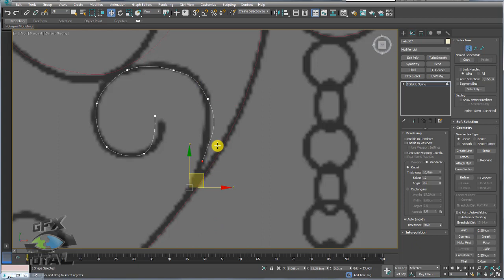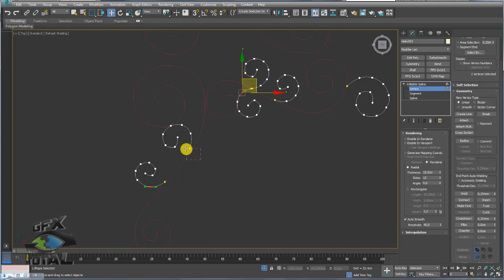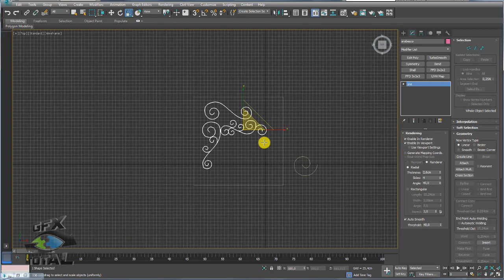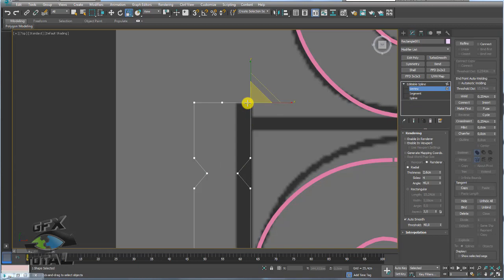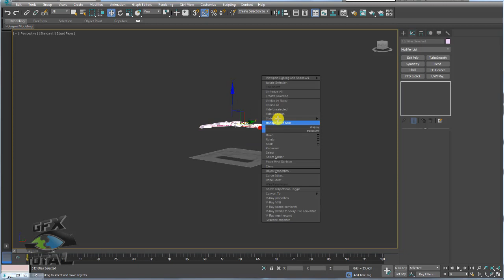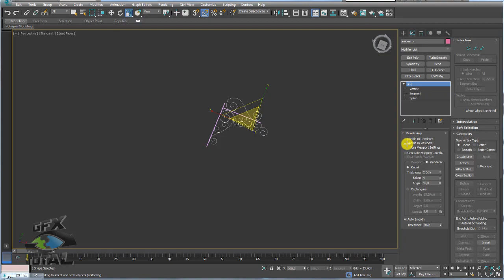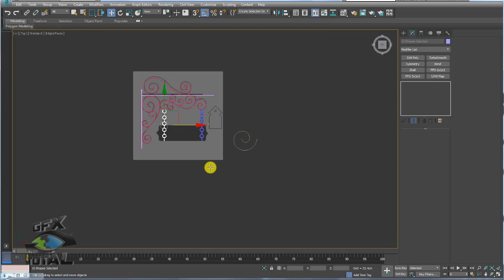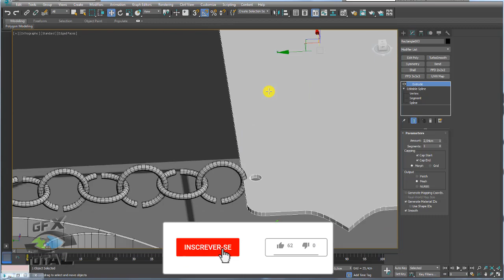Como Modelar Suporte de Placa em Arabesco 3ds Max Parte 02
Seja bem-vindo! (;

Como Modelar Suporte de Placa em Arabesco 3ds Max
(How to Model 3ds Max Arabesque Plate Holder)